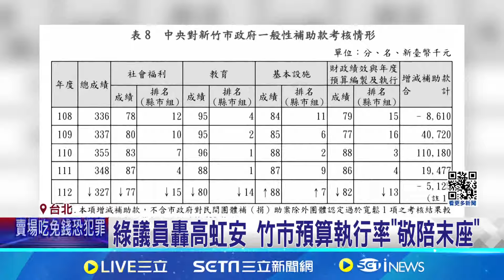高虹安涉貪遭停職 綠議員轟任內"市政倒退"｜三立新聞網 SETN.com